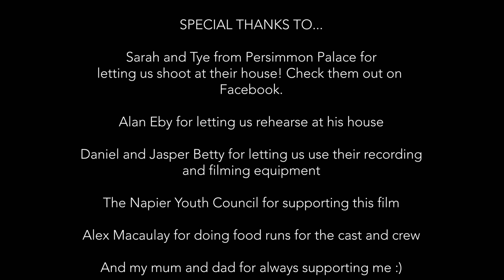OnScreen 2022 - Ethereal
OnScreen 2022 - Ethereal (Napier Girls High School)
"Following the death of her mother, Violette and her dad's relationship is rather strained. Violette feels like he never listens to her and Harvey doesn't really know how to connect with his daughter. It’s not until Violette goes to the redwoods with her best friend Mila, that she realises she really does need to be careful what she wishes for… because it just might come true."